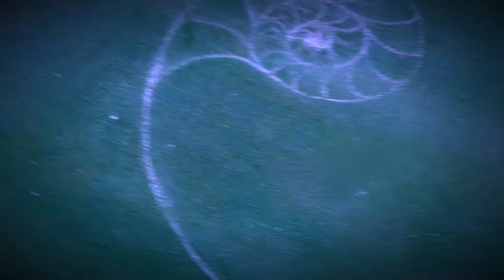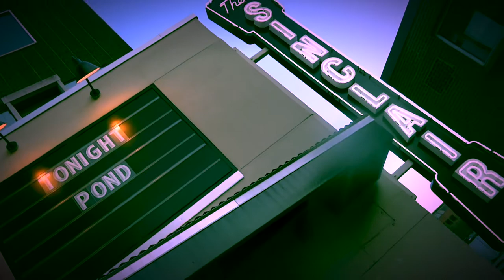POND - Full Performance Live 2017 The Weather tour [original film]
05/07/17 blokes rip through The Sinclaiir Cambridge Massachusetts touring their new album The Weather